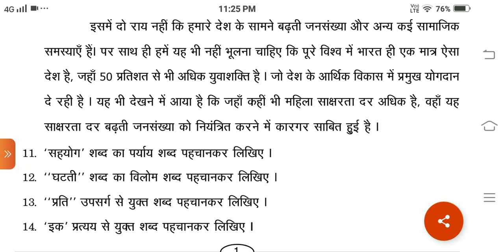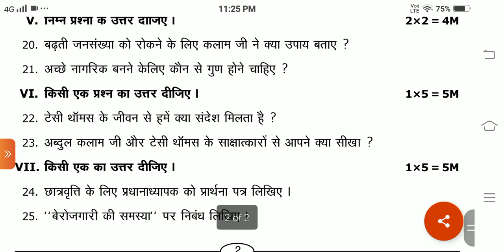Ap 10th Class Hindi Assignment paper For pre- Final Exam 2022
Blue print for hindi Ap 10th Class public Examination
Blue print for hindi Ap 10th Class pre Final Examination
10th class  hindi model paper for public examination
10th class  hindi model paper for pre Final examination
10th class public exams hindi blueprint
chapterwise weightage for ssc exams
Ap 10th class public exam syllabus 2022
Ap 10th class hindi Syllabus for public exam